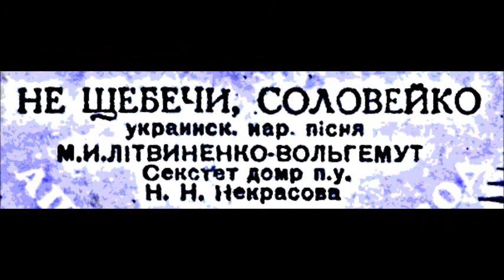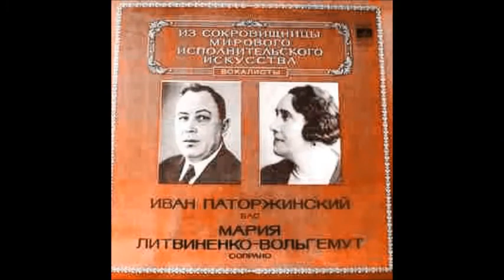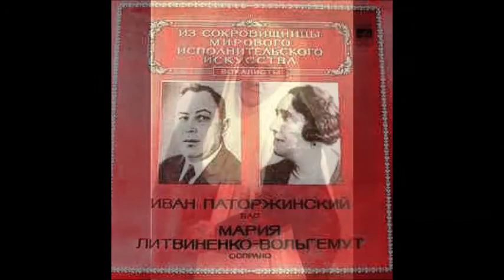Глінка Забіла Не щебечи соловейко Марія Литвиненко Вольгемут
1943
Секстет домр, Н. Некрасов